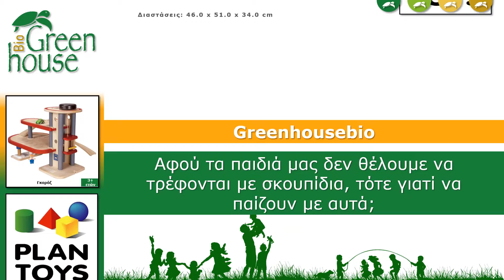Γκαράζ, της Plantoys (οικολογικό, ξύλινο, εκπαιδευτικό παιχνίδι)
Δείτε χαρακτηριστικά και άλλες πληροφορίες για το Γκαράζ (οικολογικό, ξύλινο, εκπαιδευτικό παιχνίδι) της Plan Toys.
Αναζητήστε και άλλα οικολογικά, ξύλινα, εκπαιδευτικά παιχνίδια της Plan Toys στο